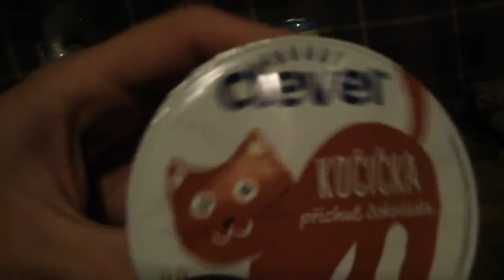Reklama pre ... BILLA Slovensko s tovarom atď. !!!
Také reklamné video pre Billu len koniec videa sa mi zrušil ale aj tak Vám ďakujem za podporu hehe!...